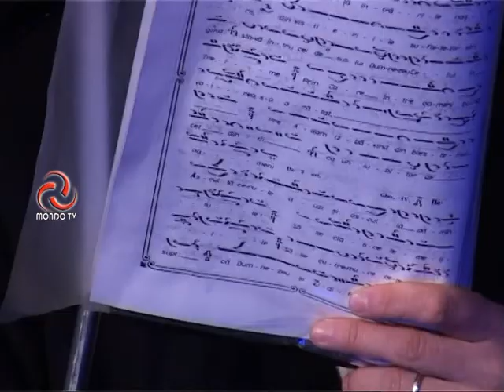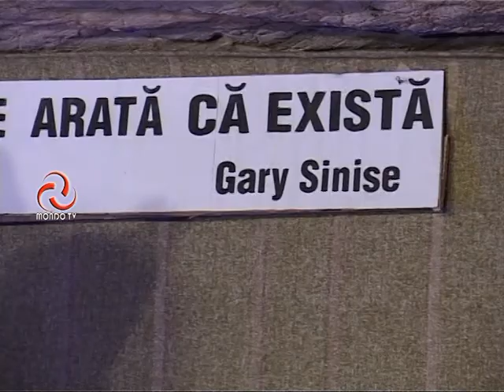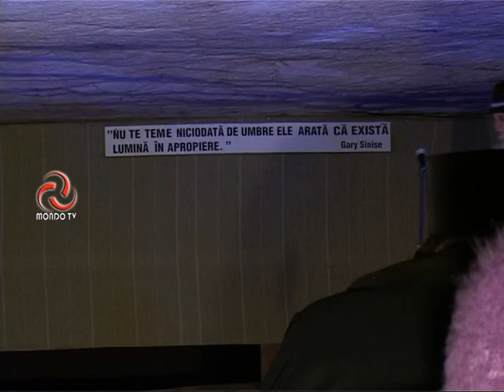LUMINA CRACIUNULUI in PESTERA BOLII - Ed. a V-a - 2013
LUMINA CRACIUNULUI este un spectacol desfasurat in Pestera Bolii - jud. Hunedoara, an de an incepand cu 2009.
Producator: Ionut Dragotesc
Organizator: Mondo Tv Petrosani
Parteneri: Manastirea Lainici, Episcopia Devei si Hunedoarei, Petro Aqua, Comexim R Lupeni